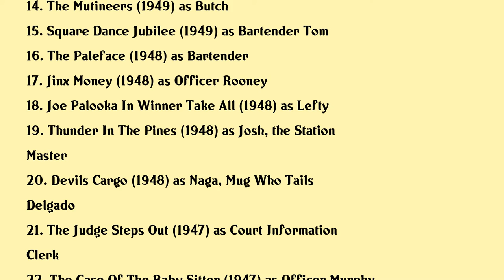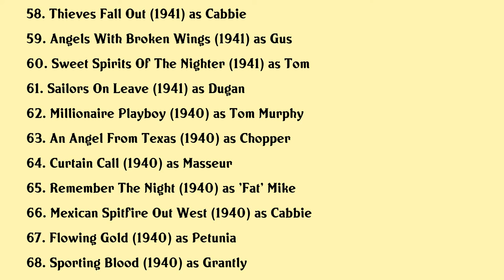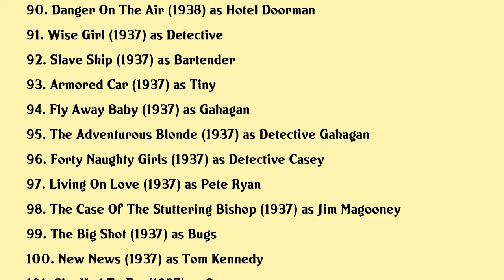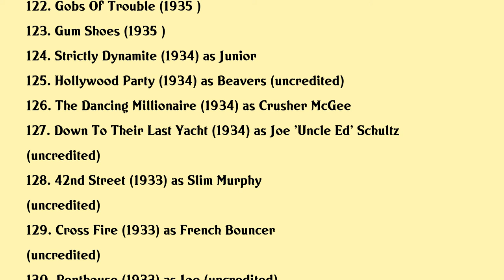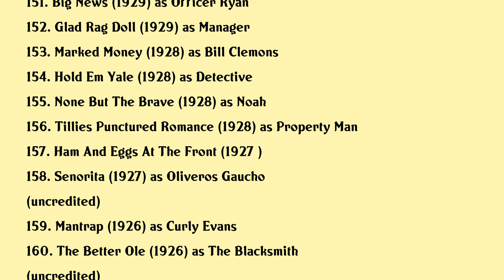Tom Kennedy Movies list Tom Kennedy| Filmography of Tom Kennedy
Tom Kennedy Full Movies List Filmography of Tom Kennedy

Latest movies of Tom Kennedy are:

1. Walk Like A Dragon
2. Some Like It Hot
3. Slaughter On 10th Avenue
4. Hook A Crook
5. Loose Loot
6. Spooks
7. Invasion Usa
8. Gold Fever
9. M
10. The Scarf
11. Fraidy Cat
12. Havana Rose
13. Riding High
14. The Mutineers
15. Square Dance Jubilee
16. The Paleface
17. Jinx Money
18. Joe Palooka In Winner Take All
19. Thunder In The Pines
20. Devils Cargo

Complete list of movies acted by Tom Kennedy are in this video.

Please Comment down your favorite movie of Tom Kennedy